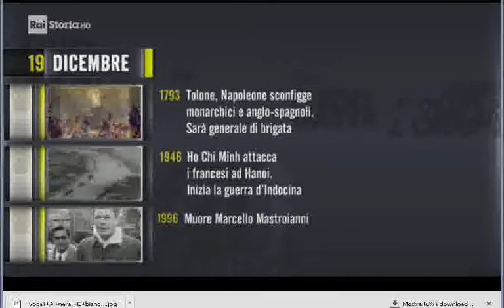§.2019/_RAI_Storia_acCadde_oggi/ ** 18 DICembre ** iL Giorno e La Storia - puntata 2019